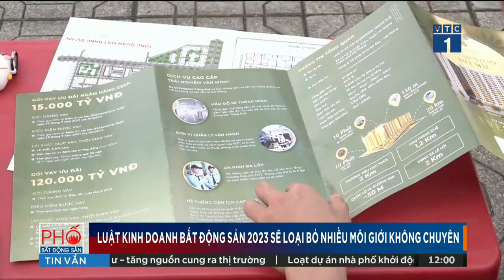🔴 Phố Bất động sản ngày 19 3 2024 trangvlogdatnen 0931828081 0935218356